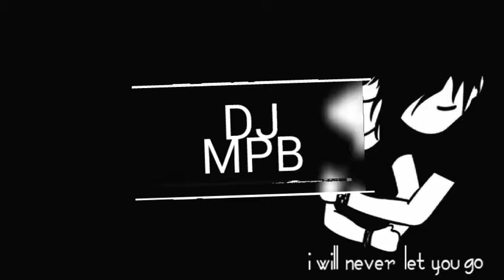DJ MPB - Feel Like I'm Drowning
BY : MrSuicideSheep
For Andreea Maria Dragusanu